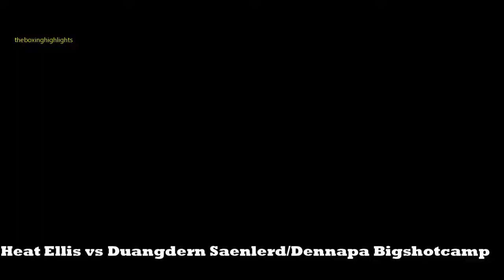YABANG PA MORE | JUJANOI TV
Best Boxing Karma Compilation